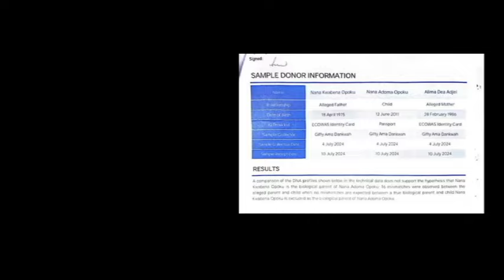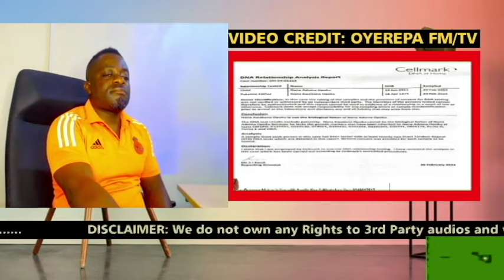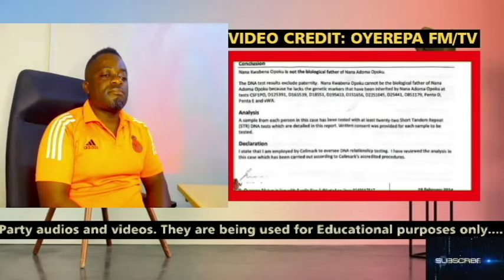OYEREPA AFUTUO AuntieNana Live Today: The Secret behind the German DNA & Ghana DNA is here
OYEREPA AFUTUO AuntieNana Live Today: The Secret behind the German DNA & Ghana DNA is here @OYEREPA100.7fm

stay tune.